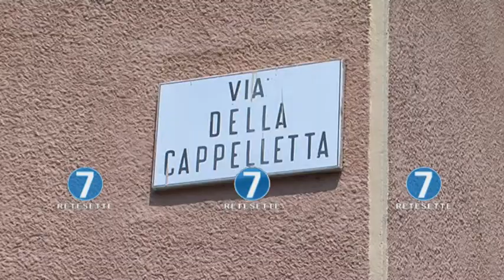PSICOLOGA MORTA IN CASA AD ALESSANDRIA: LE IPOTESI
Un incidente domestico o un suicidio: solo l'autopsia chiarira' come e' morta Emanuela Baretto, 43 anni, trovata senza vita nella sua casa  di via della Cappelletta, siamo ad Alessandria. La donna riversa vicino alla porta del bagno tra vetri e sangue aveva una grossa scheggia infilata in una gamba che le ha reciso l'arteria femorale e nell'alloggio c'era la vetrata di una finestra in frantumi.
“Domani sera avremmo dovuto festeggiare il suo compleanno" queste le parole del fratello che vive al piano di sotto della casa nel quartiere orti. L'uomo avrebbe chiamato i carabinieri dopo una telefonata della'ex fidanzato della donna, allarmato perche' non lei non rispondeva al telefono   A contattarlo allarmato perche emanuela
Emanuela Baretto era laureata in psicologia con il massimo dei voti ma seguiva delle terapie e non risulta che esercitasse la professione, se non saltuariamente. Molti insolite anche le sue abitudini di vita: di giorno infatti dormiva, per uscire la sera e rincasare nelle prime ore del mattino.
Non la conoscevamo, raccontano i vicini. Non ci siamo resi conto che potesse essere successo qualcosa di così grave, pur preoccupandoci di fronte a quel viavai continuo di sirene e macchine delle forze dell'ordine”